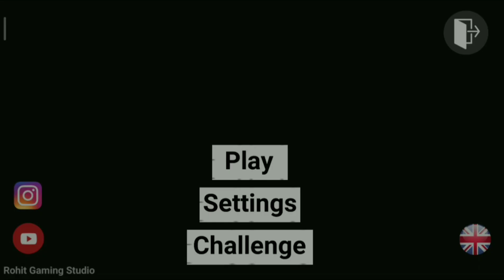NEW 3d Indian Bikes Car Driving and Fighting Indian Game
NED 3d Indian Bikes Car Driving and Fighting Indian Game

Your Queries 👇👇👇
Highway game play
offline line car bikes driving
new Indian Game
Indian Game
New Indian Game
Indian bikes car driving game
Indian car bikes driving and fighting game
Indian car game
car driving
car
car driving highway
highway car driving
highway car driving fast
highway fast driving
blocky highway games
Game
Fast driving
fast driving
fast driving car
fast car driving
fast car driving game
Car driving game
New car driving game
Gameplay
New game play
Car driving
Car racing
Traffic racing
Racing game
Race
Car
Car driving game
School bus
School car video
Blocky game
Android Gameplay
Gameplay
car driving
Cars
Android Games
Car racing game
Games
Car racing video
Car video
Video games
Gamespot
Games for Android
Sport Cars 4 Cars 1.3m
Sport cars
Sport car racing
Highway car driving
traffic racing highway
Highway car racing